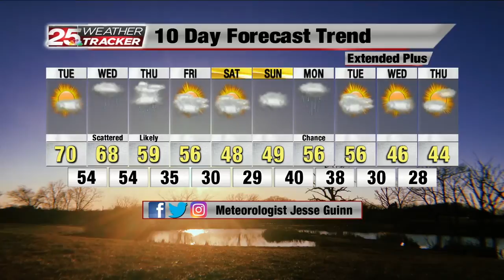70 Possible Again